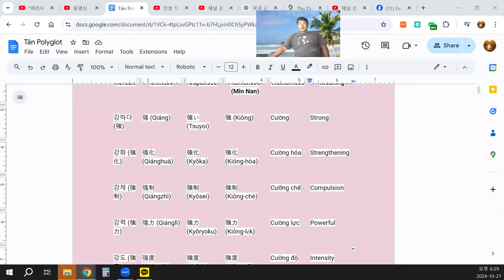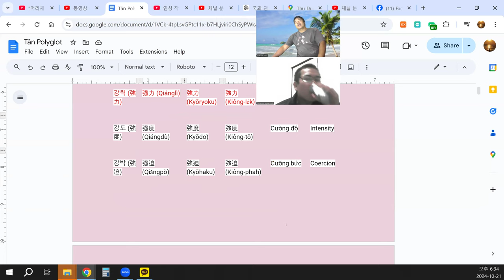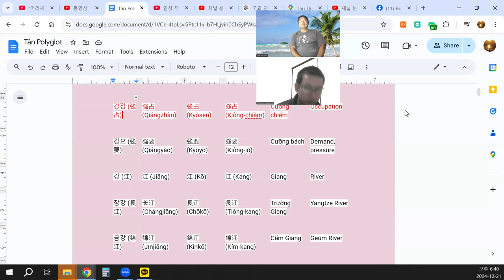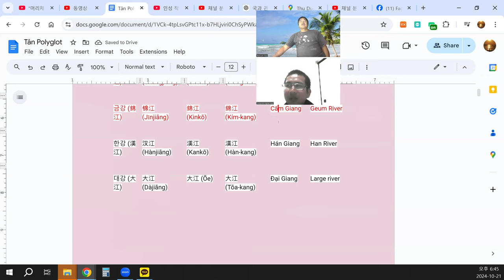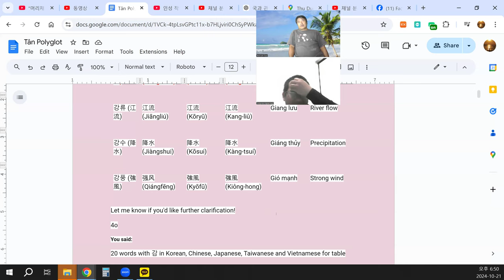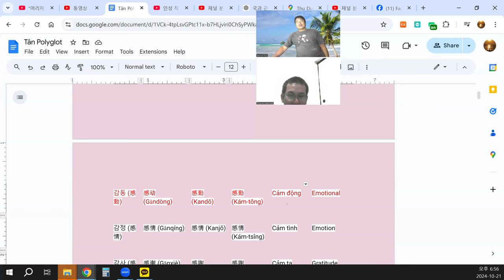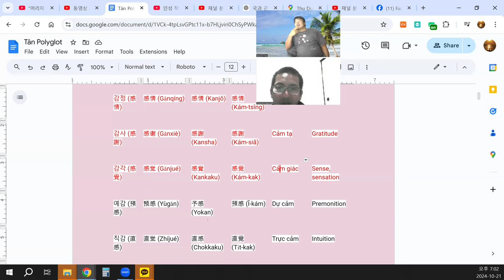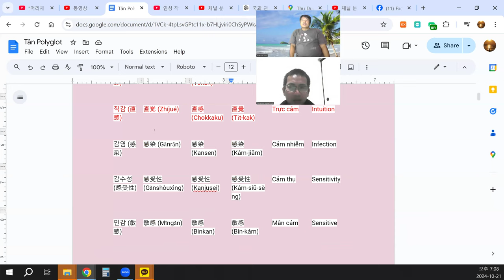20 words with 감 in Korean, Chinese, Japanese, Taiwanese and Vietnamese for table